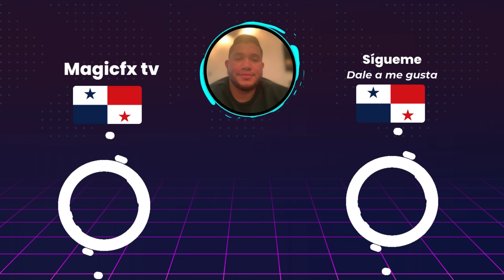⚾️Charros de Jalisco vs Tecos Dos Laredos⚾️Donde Verlo EN VIVO|Liga Mexicana de Béisbol 2024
En este video les estaré mostrando los horarios como tambien donde podrán ver en vivo el partido Charros de Jalisco vs Tecos Dos Laredos en la Liga Mexicana de Béisbol  que corresponde al  juego 2 del 22 de mayo del 2024.